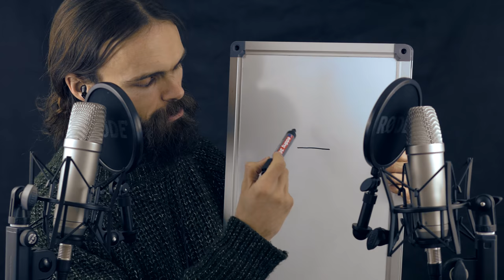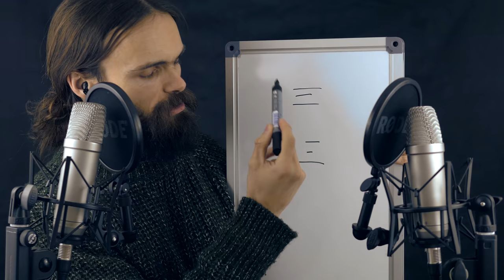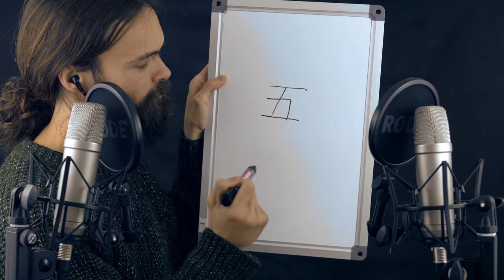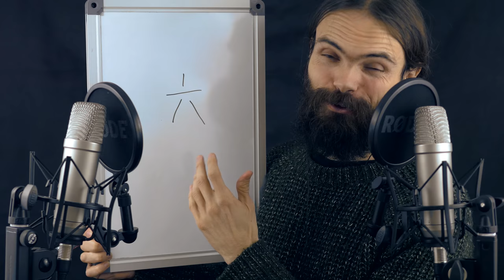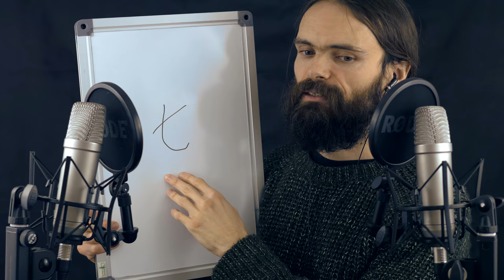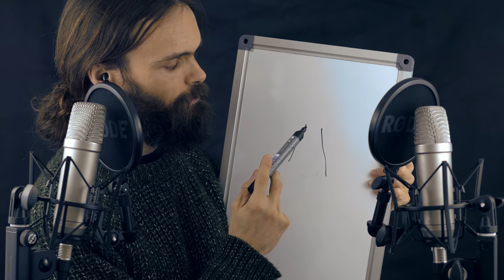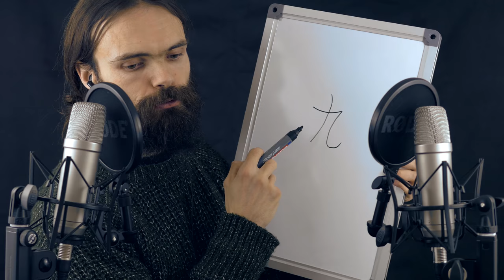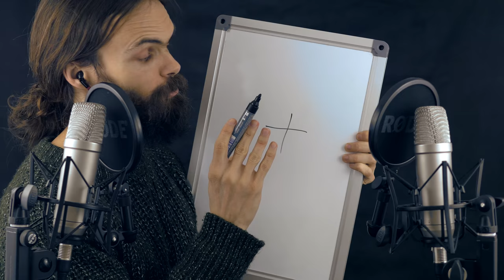ASMR français - chuchotements - Apprendre à écrire et à lire de 1 à 10 en japonais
Bonsoir, tout le monde ! C'est lundi, voici la nouvelle vidéo ASMR en français, chuchotée par votre chuchoteur préféré, PierreG. Voilà qu'il se lance des fleurs. Il ne sent plus pisser, le PierreG. Tout en écrivant ceci, je me demande si cette expression n'est pas régionale.
Bref, dans cette vidéo chuchotée, vous apprendrez comment écrire et lire de 1 à 10 à en japonais. Je me suis demandé si je faisais une vidéo à voix basse pour que même les gens qui n'aiment pas les vidéos ASMR chuchotées puissent profiter de cet apprentissage, puis je me suis dit qu'il devait déjà y avoir des tonnes de vidéos de gens qui parlent à voix haute pour enseigner la lecture et l'écriture de ces kanjis et j'ai donc décidé de la faire en chuchotements.
Vous voilà rassurés, vous tous, adorateurs des chuchotements provocateurs de tingles. Il n'y a que des chuchotements dans cette vidéo ! Ah, et aussi des sons de feutre sur un tableau blanc et de papier qui efface le tableau. J'ai d'ailleurs choisi un papier un peu plus doux pour que cela ne vous casse pas les oreilles.
Tout en écrivant ces lignes, je me dis que si quelqu'un qui ne connaissait pas l'ASMR en général lisait ça, il penserait qu'il se trouve un monde assez étrange où l'on parle de Sopalin doux pour effacer des tableaux blanc afin que les oreilles soient bien massées et que...
Bon, arrêtons-nous ici.

Je vous souhaite une bonne soirée. J'espère que cette nouvelle vidéo assez simple vous plaira, que vous apprendrez quelque chose ou que vous vous endormirez grâce à elle.

Bonne nuit !

Merci beaucoup, les amies et amis !